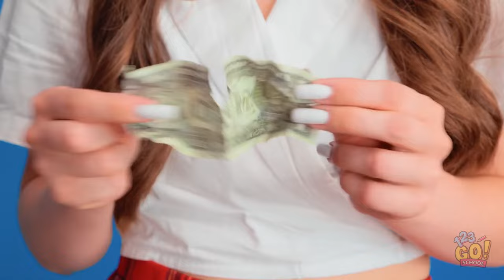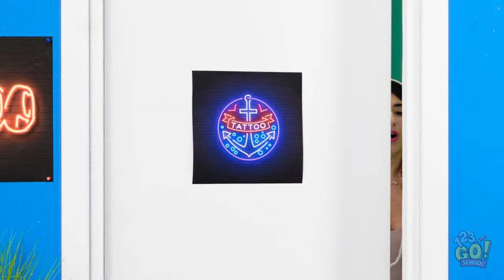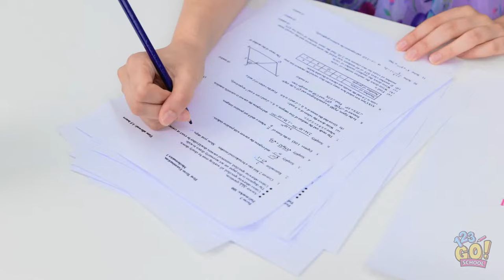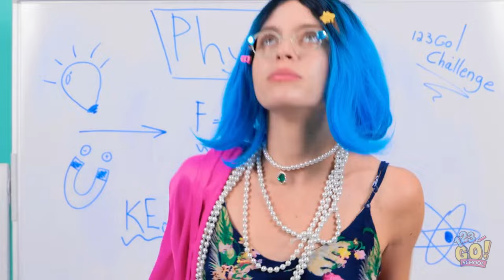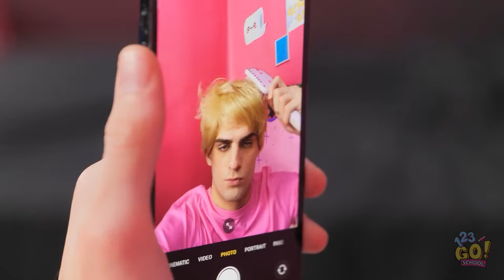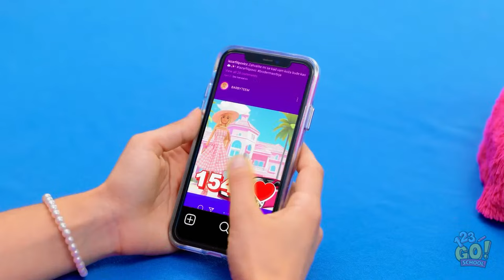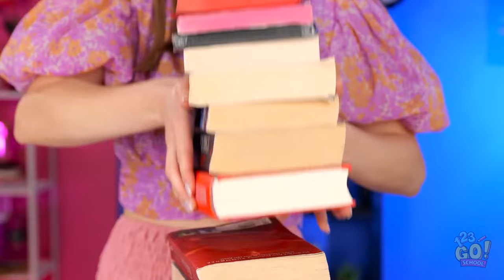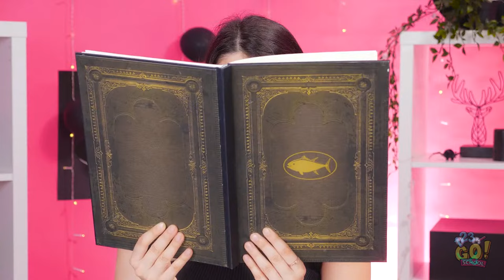BLACK vs. PINK CHALLENGE || Crazy 1 Color Challenge! Genius DIY Hacks & Ideas by 123 GO! SCHOOL